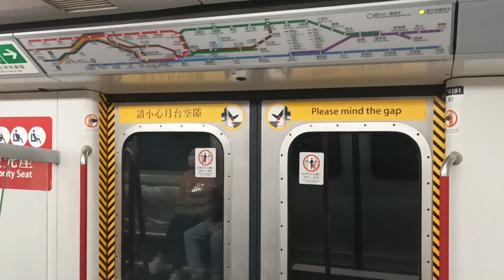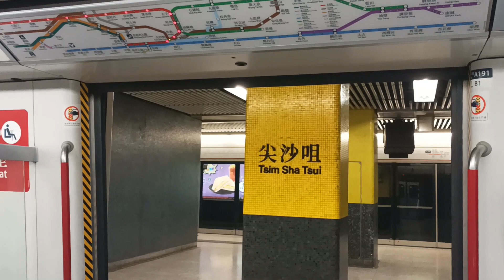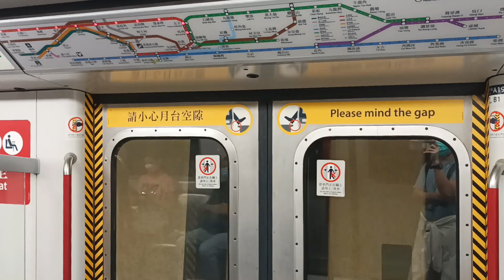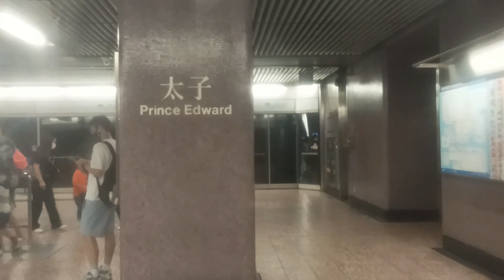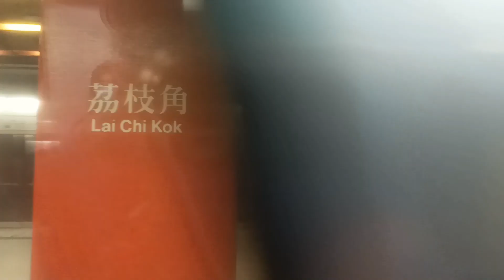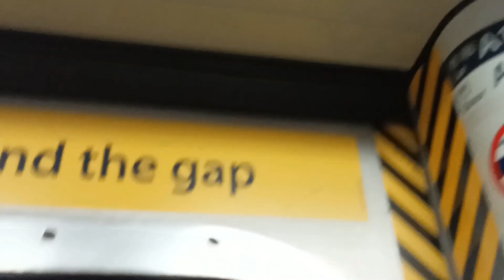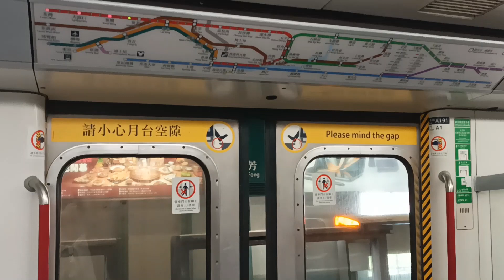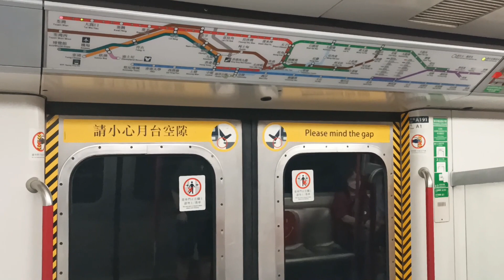【正式成為荃廠既車隊】荃灣綫 M Train A191 A182 上行往荃灣全程 (大修後安裝鏡頭)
拍攝於：29/10/2022 (六) 12:01
列車：荃灣綫 M Train A191 A182 ，車序：037
全列車編組：
A191-C191+D695+B429-C429+D724+C182-A182

本片分兩個部分：
0:00 - 31:33 A191 A182 CEN → TSW
31:34 - 36:41 A191 A182 荃灣站掉頭的情況

2019年3月18日，新信號系統測試期間，兩列現代化列車 A187 A112、A131 A218 於中環站附近相撞，新信號系統測試被迫暫停，導致新列車到現時仍未能投入服務。另外於同年10月6日，一列列車 A255 A126 在荔景至美孚之間的側綫衝燈，列車撞向路軌旁的隧道壁。雖然一列已重組列車 A187 A218 能夠修復並於2019年12月4日於重投服務，但這兩宗意外令荃灣綫損失兩列現代化列車 (包括唯一列第2B代列車) 為確保有足夠列車於繁忙時段派出，港鐵因此需將觀塘綫一列列車 A191/A182 調回荃灣綫。

之前 1/9 - 6/10 期間 A191 A182 九廠進行大修後、7/10 A191 A182 已經返左 TWL，大修後 9/10 首次安裝鏡頭，A191 A182 正式為 TWL 列車，最後一架呢抽由九廠調荃廠。

本片版權屬 @MTRA-C187 所屬，如需使用作公開或私人用途，請先得 @MTRA-C187 同意和批准，違者必究。You are not allowed to make use of this video without @MTRA-C187 agreement and permission.